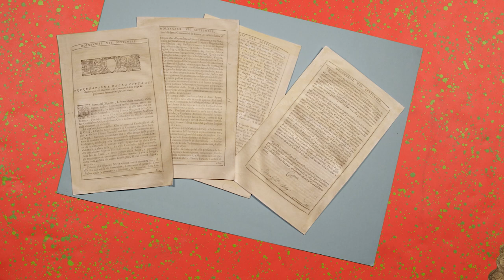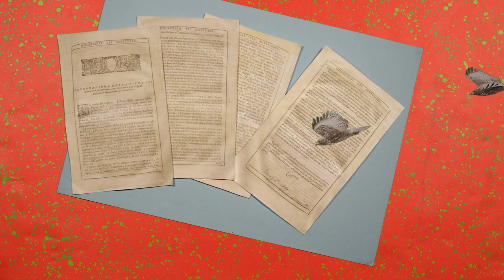Cartolina animata "Il libro dei privilegi"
Film d'animazione realizzato dai bambini della classe 3D di Sant'Anna di Mondovì nell'Archivio Storico Comunale e ispirato ai documenti conservati in archivio.
2022